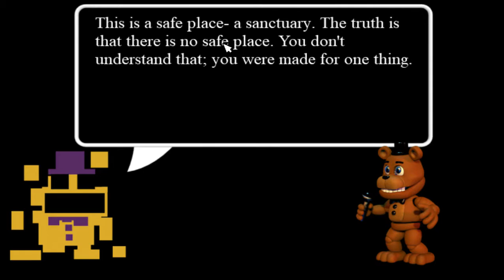CUTE BUT DEADLY ANIMATRONICS!!//Fnaf world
hey Guys today I made a new video but new game Called FNaF World.